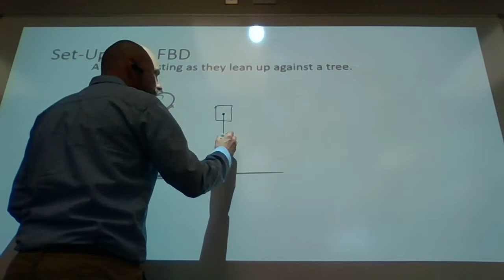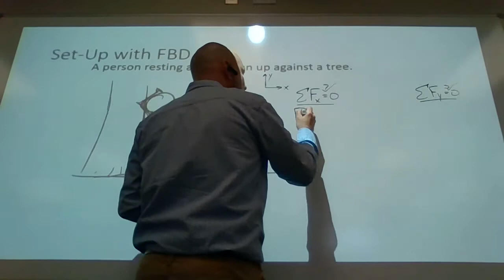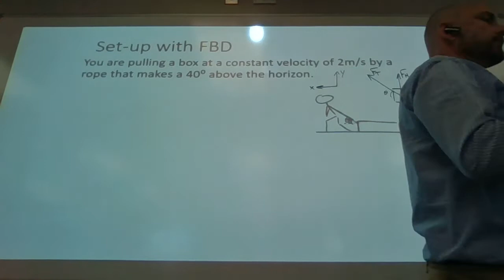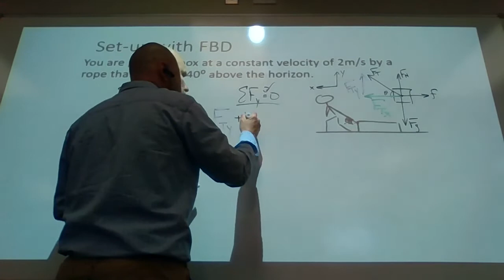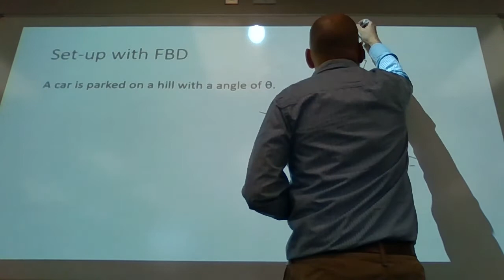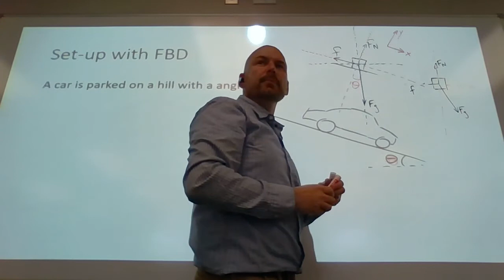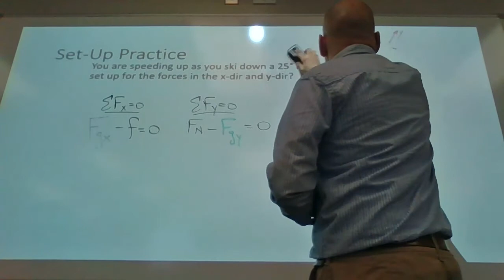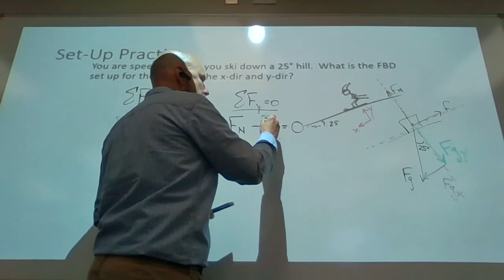2-D FBD Set-Ups Oct 27 Intro Physics